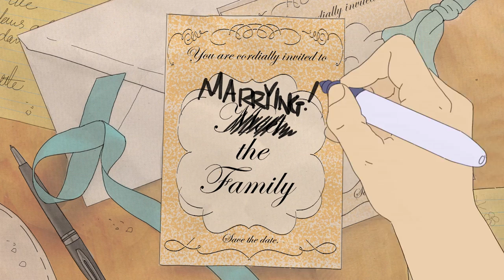MARRYING THE FAMILY- Official Trailer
Shut The Door Productions Presents the official trailer for the upcoming feature film 'Marrying The Family'

Directed by Peter Benson
Written by Taylor Hill
Produced by Taylor Hill & Barbara Hill